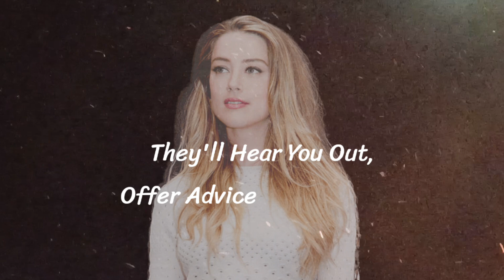Six things a person who truly loves you will give you for no reason... psychological facts#quotes